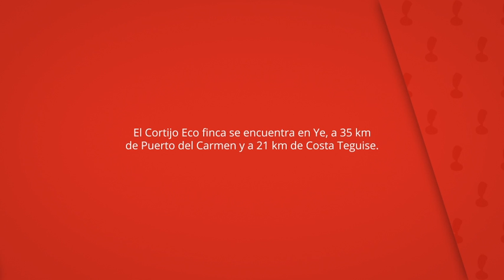El Cortijo Eco finca, Ye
El Cortijo Eco finca se encuentra en Ye, a 35 km
de Puerto del Carmen y a 21 km de Costa Teguise.

Además, hay aparcamiento privado gratuito.

El Cortijo Eco finca
Bed and breakfast: 8 habitaciones